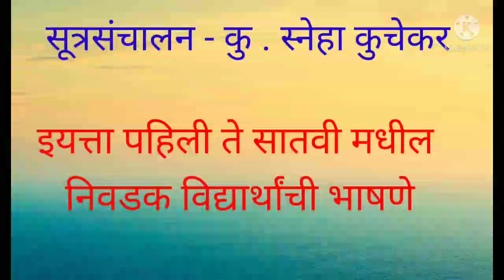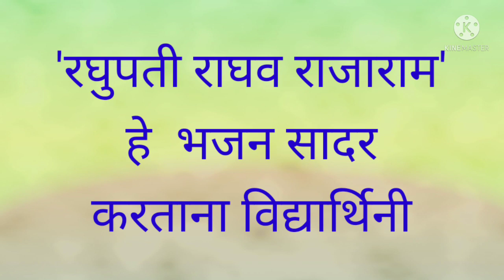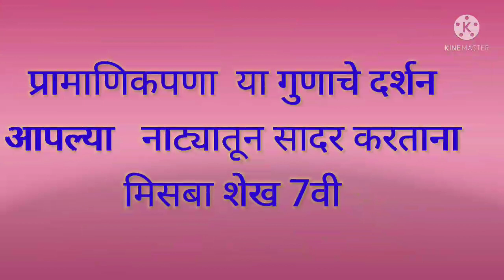३० जानेवारी महात्मा गांधीजी पुण्यतिथी निमित्त कार्यक्रम/जिल्हा परिषद प्राथमिक शाळा सय्यद वरवडे